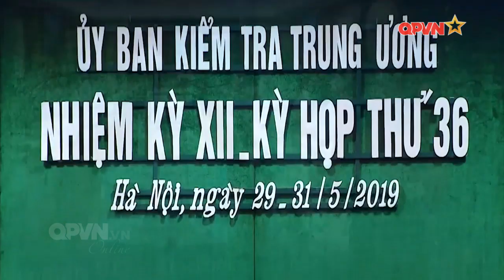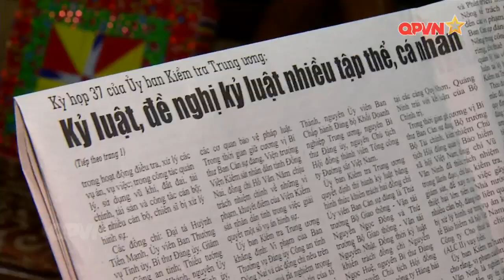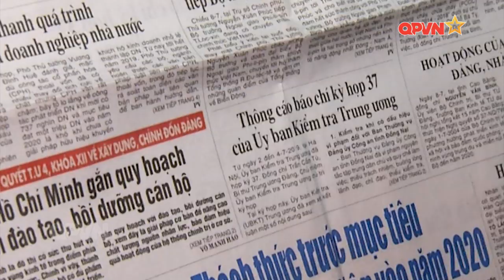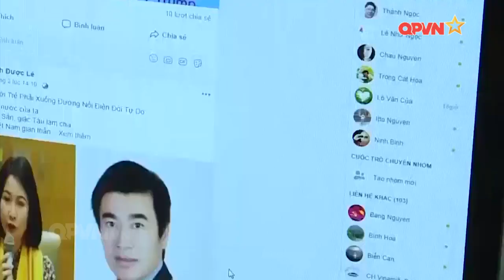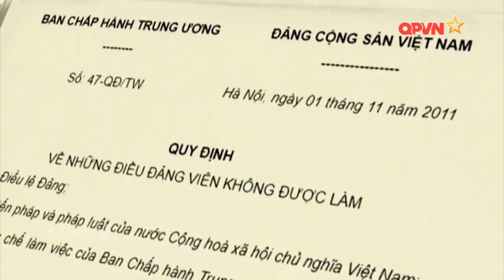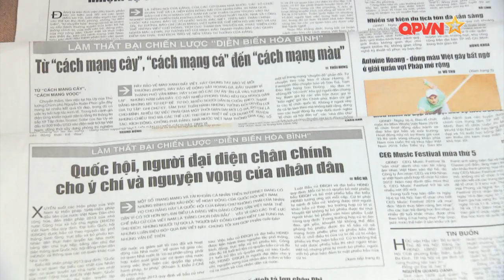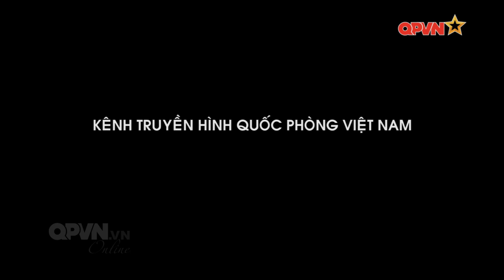Nhận diện mưu đồ và thủ đoạn phá hoại công cuộc chống tham nhũng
Giữa cuộc đấu tranh phòng chống tham nhũng của Đảng, Nhà nước và nhân dân ta đang đạt nhiều kết quả tích cực thì các thế lực thù địch phản động, những phần tử cơ hội lại ra sức lợi dụng vấn đề này để tiến hành các hoạt động chống phá. Vậy những chiêu thức gì đang được các thế lực thù địch phản động sử dụng để xuyên tạc, phủ nhật quyết tâm đấu tranh, phòng chống tham nhũng của Đảng? Sự nguy hiểm của những chiêu thức đó như thế nào?